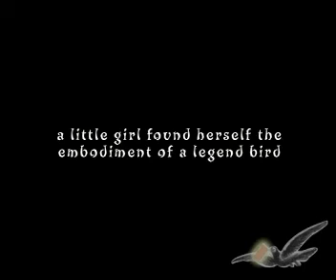bird legend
after effect , school project animatic